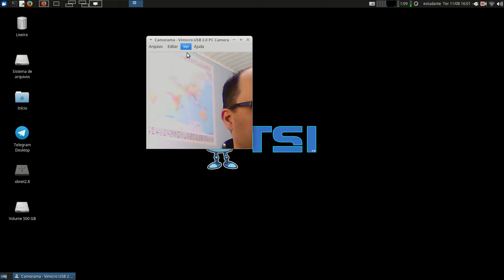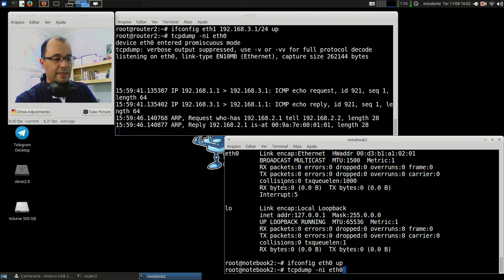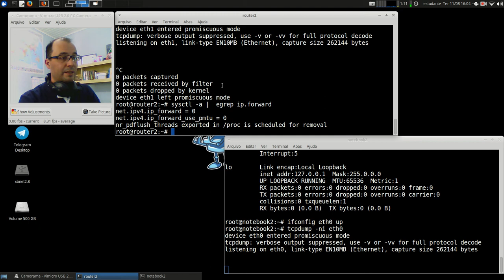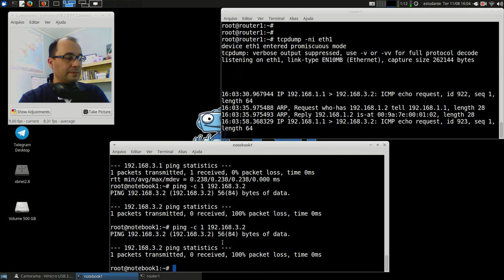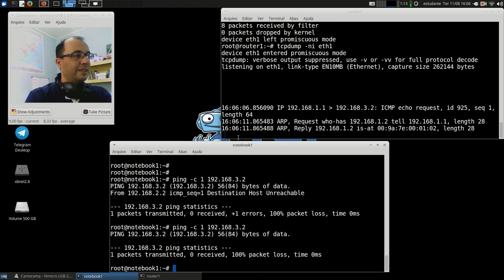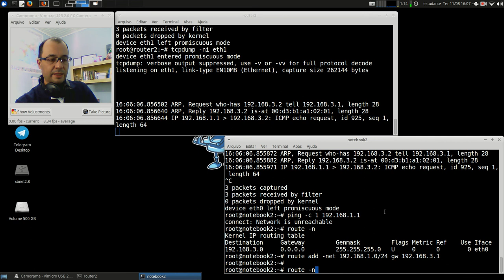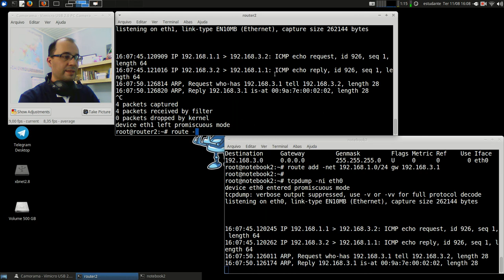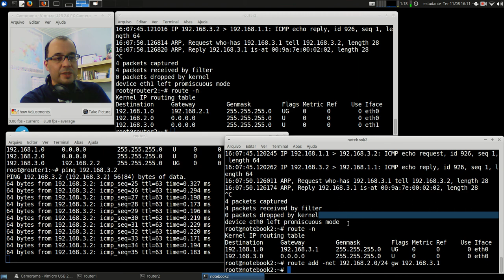Redes 1 - APNP 07c - Roteamento IP II (parte 3)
Capa:
Título: Roteamento IP II (parte 3)
Prof. Hermano Pereira
Em 11/08/2020

-x-x-x-x-

- 4.3 - O roteador

- 22.2 - Roteamento